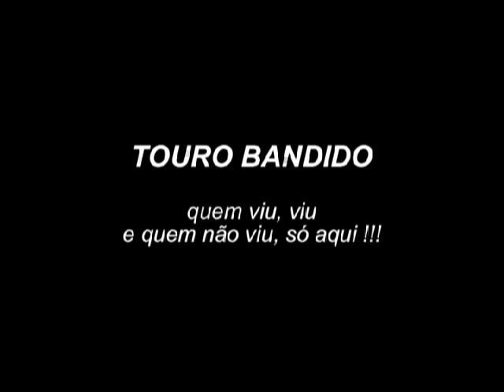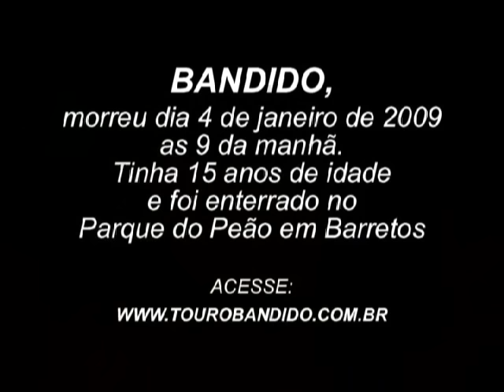TOURO BANDIDO - saudade !!!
BANDIDO MORREU DIA 4 DE JANEIRO DE 2009 DEVIDO A UM CÂNCER DE PELE. TINHA 15 ANOS E FOI ENTERRADO NO PARQUE DO PEÃO EM BARRETOS, ONDE SERÁ CONSTRUÍDO UM MONUMENTO EM HOMENAGEM A ESSE MARAVILHOSO ANIMAL.